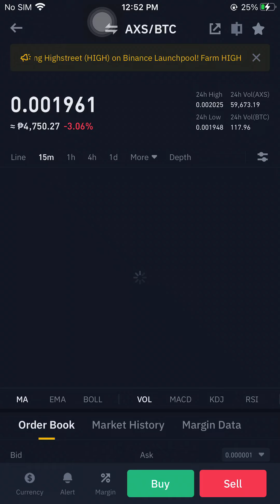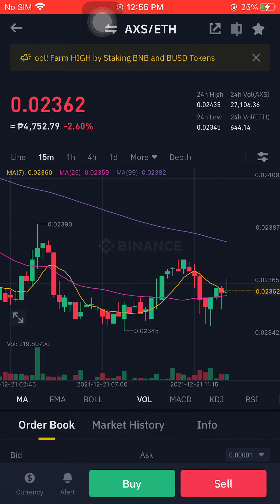AXS/ETH DECEMBER 21 2021 12:56PM